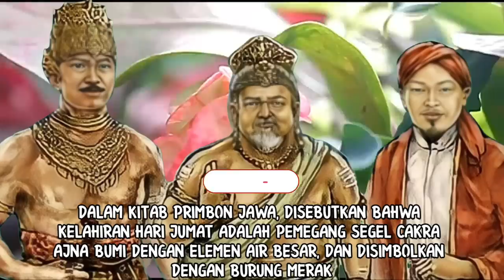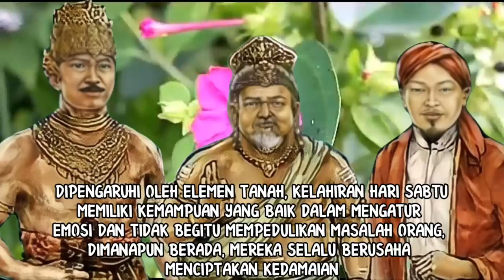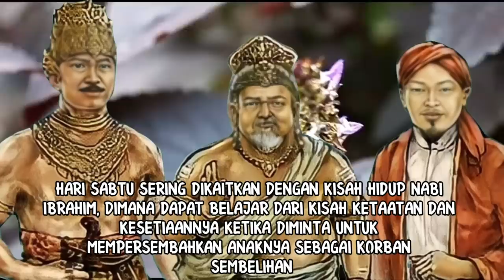KEISTIMEWAAN KELAHIRAN HARI KAMIS, JUMAT, DAN SABTU_MENURUT KITAB PRIMBON JAWA KUNO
Keistimewaan kelahiran hari kamis, jumat, dan sabtu ternyata menyimpan banyak rahasia dan keunikannya sendiri sendiri. Keistimewaan ini didapatkan setelah diteliti dan ditelaah menggunakan kitab pedoman leluhur, yaitu kitab primbon jawa kuno.